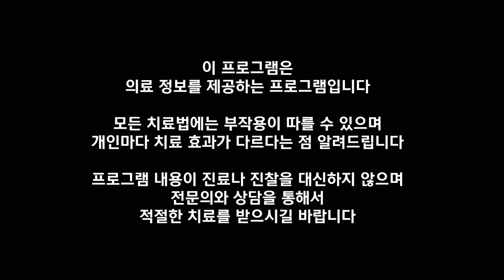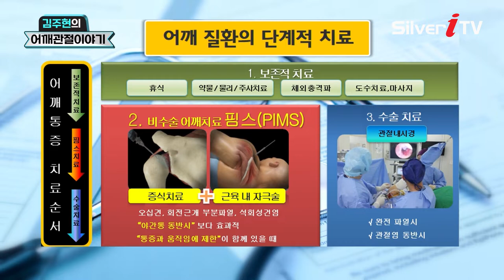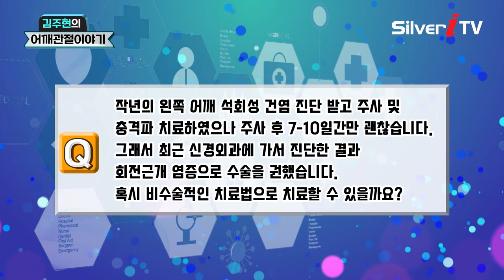김주현의 어깨관절 이야기[실버아이TV]